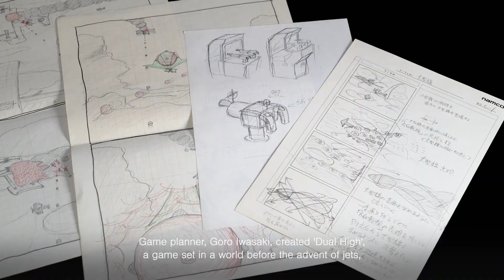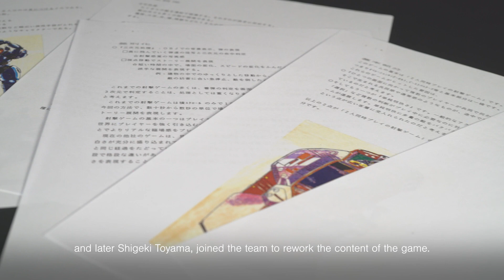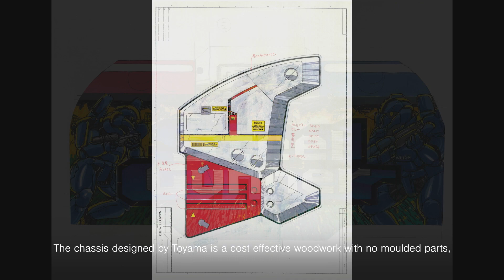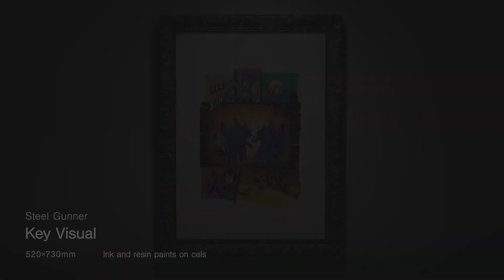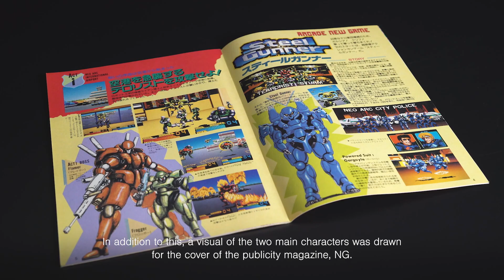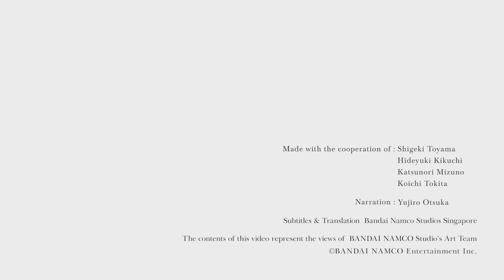Steel Gunner (1991) - NAMCO MUSEUM of ART Episode 8 (Subtitled)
Namco Museum of Art was a video series showcased by Bandai Namco Studios' official YouTube channel and ran from November 13, 2020 to April 21, 2023, showcasing brief points of development and the key art/main visual/artworks of 12 arcade games released by Namco.
The English subtitled versions were presented on an English version of the official Japanese Bandai Namco Studios YouTube channel, which was wrongfully suspended by YouTube for "impersonation". The English subtitles were produced by Bandai Namco Studios Singapore.

The eighth episode showcases the 1991 game Steel Gunner, a first person auto-scrolling shooter with a technological and action feel. The video covers the development, design of the arcade cabinet and the sequel game, Steel Gunner 2, released in 1992.

0:00 Steel Gunner
0:41 Development of Steel Gunner
2:24 Cabinet designs for Steel Gunner
3:18 Key art for Steel Gunner
4:01 Advertisement art for Steel Gunner
4:21 Steel Gunner 2
5:14 Key art for Steel Gunner 2
6:04 Retrospective views of Steel Gunner